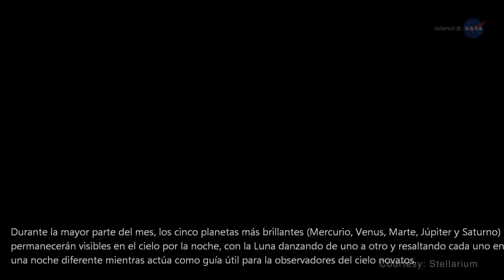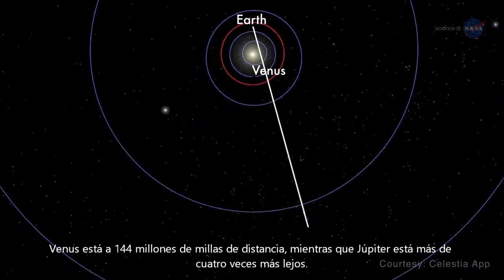Conjunción de Venus y Júpiter el 27 de Agosto de 2016.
Espectacular Conjunción de Venus y Júpiter el 27 de Agosto de 2016. (Visible a simple vista).